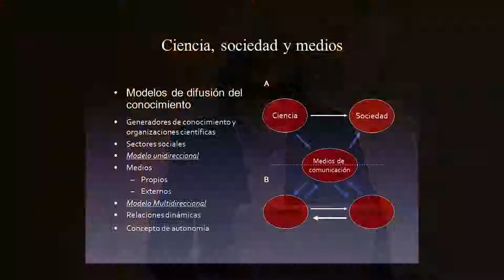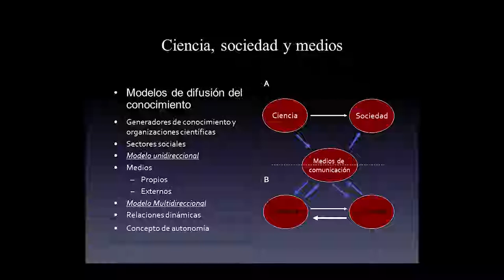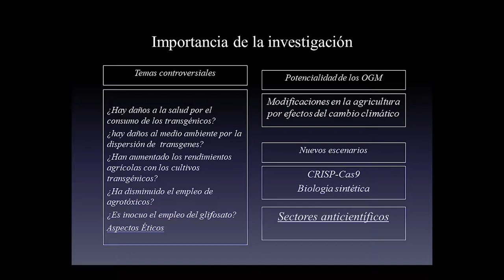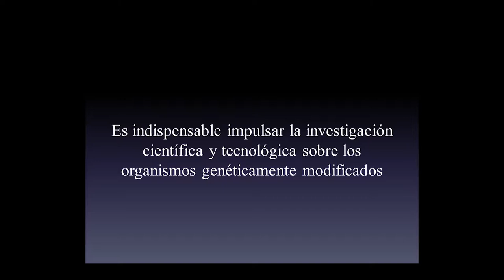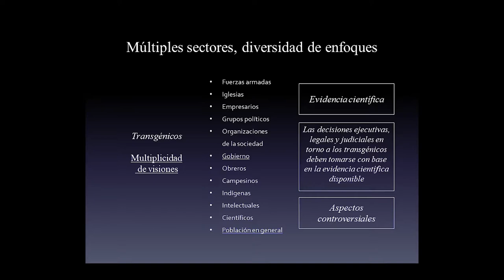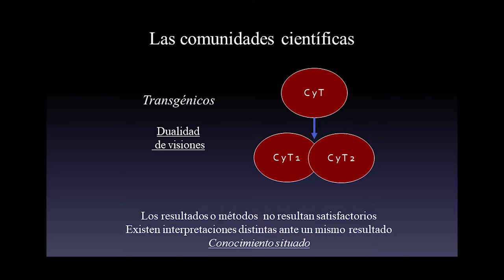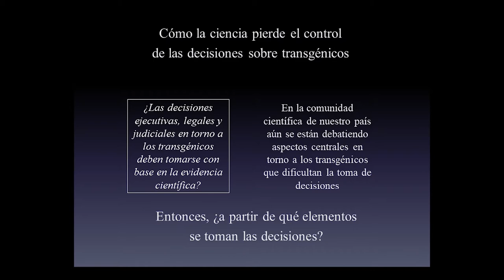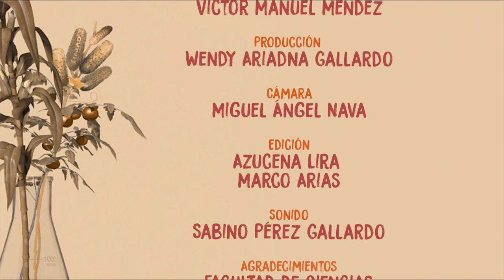Los alimentos transgénicos a debate (3 de 5) / Javier Flores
Ciclo de mesas redondas Los alimentos transgénicos a debate

Mesa 1
Francisco Bolívar Zapata (Instituto de Biotecnología, UNAM)
Elena Álvarez Buylla (Instituto de Ecología, UNAM)
Julio Muñoz Rubio (CEIICH, UNAM)
Javier Flores (Dirección general de Divulgación de la Ciencia, UNAM)

Modera
Rosaura Ruíz Gutiérrez (Facultad de Ciencias, UNAM)

Auditorio Alberto Barajas Celis, Facultad de Ciencias UNAM